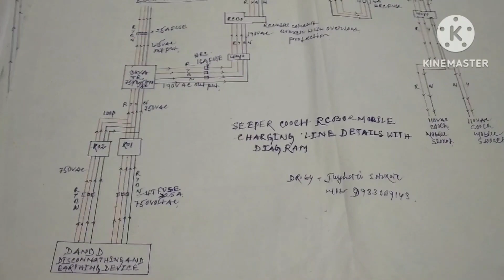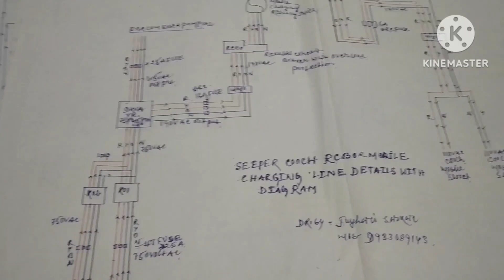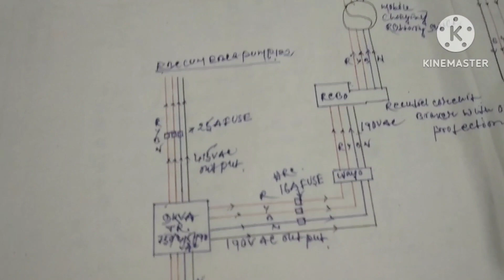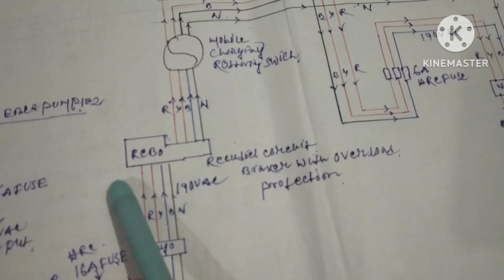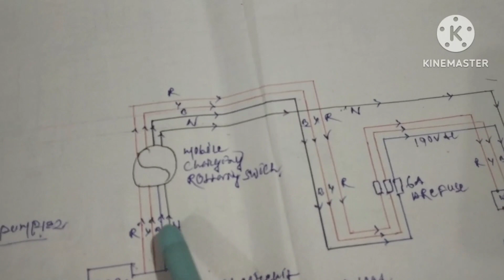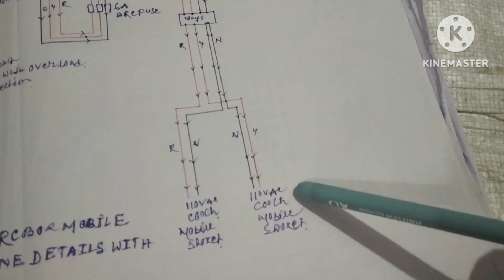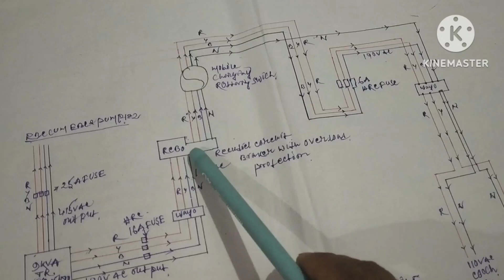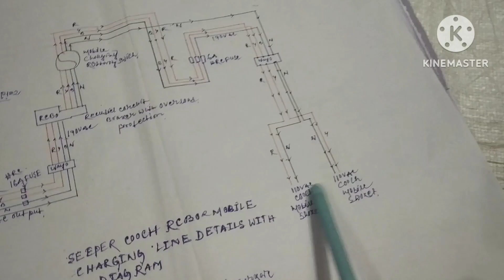SLEEPER COACH RCBO&MOBILE CHARGING LINE DETAILS WITH DIAGRAM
Sleeper   coach rcbo&mobile charging details with diagram.